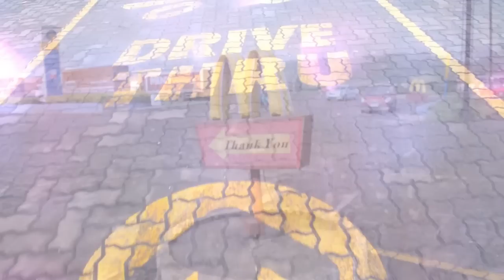Mahabaleshwar and Panchgani | Weekend gateway near Pune Mumbai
for more blogs and videos like this.

Tableland is one of the most popular spot near Mahabaleshwar.

One can see group of people enjoying the awesome scenic beauty .

This place gives you eternal peace of mind and you being at the top .

View from the top edges is marvelous filled with sweet melancholy of chirping birds and grazing buffaloes and goats.

Its a non commercial place with as such no restrictions to roam around .

One can find shinning green grassland with tiny flowers and wild mushroom vegetation.Its like heaven in rainy season ..rain shower adds to the beauty of this place.

You can do horse riding and watch up-to a stretch of 6 km flat land, which is actually a flat hill,.You won't find any fencing or anything to stop you from Jumping :D

Nearby you can find chaiwala's serving hot chai , maggi , vada etc and many local street food. Do take your water bottle and other edibles if you need with you as there is no vendor at the top.

We also played a lot of games like , lucky seven, throw the ring , glass pyramid and balloon shoot etc.

So, in all it was a really nice experience to visit this heaven's abode on earth . Lets pull our sport shoes and gather our gang to visit Mahabaleshwer and nearby places this weekend only